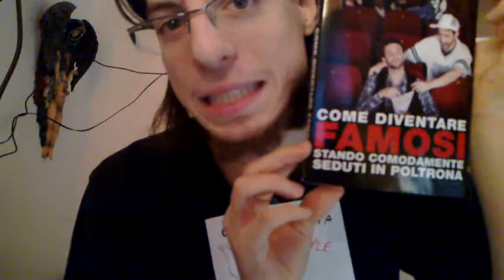Come diventare FAMOSI stando comodamente seduti in poltrona